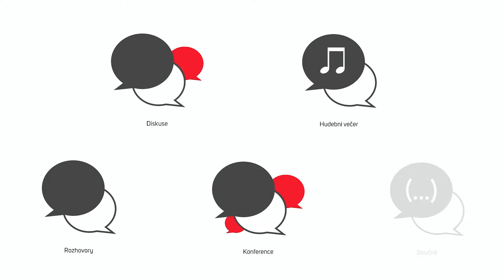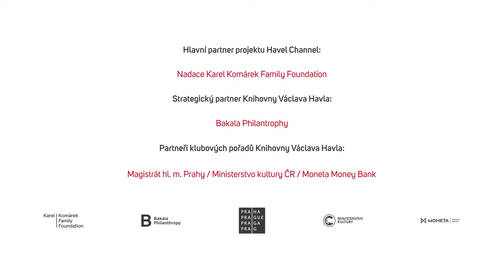Debata s Respektem: Co s tím bydlením?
Bydlení ve velkých městech je –⁠ pro mnoho lidí –⁠ nedostupné. Zdá se, že si ho nebudou moci nikdy pořidit. Co s tím? Smířit se a zařídit se v novém světě bez vlastních nemovitostí? Nebo je čas na nové přemýšlení o bydlení a třeba i radikální politické kroky?

Hosté: Klára Kocmanová (Piráti), Jiří Havránek (ODS), Lukáš Ulrych (ČSSD) a výzkumník a sociolog Tomáš Hoření Samec.

Debatu moderoval Tomáš Brolík.